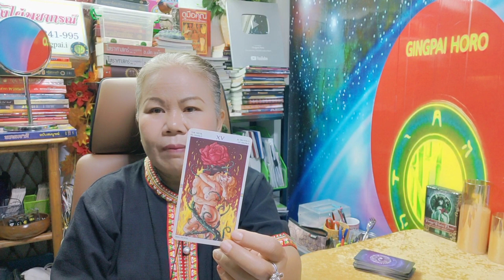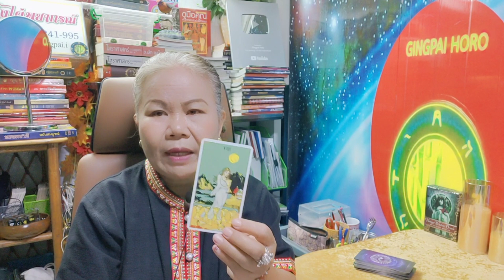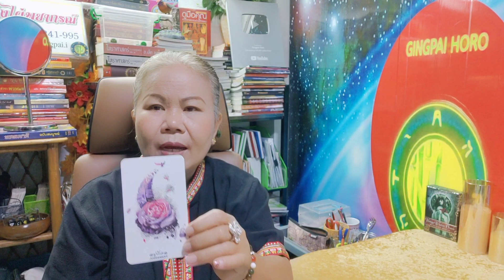ดวงความรัก🌹♏ราศีพิจิก ( 1พย.63 - 15พย.63 ) | กิ่งไผ่พยากรณ์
ผู้ที่เกิดราศีธนู : ตั้งแต่ 16 ธันวาคม - 14 มกราคม
ผู้ที่เกิดราศีมังกร : ตั้งแต่ 15 มกราคม - 12 กุมภาพันธ์
ผู้ที่เกิดราศีกุมภ์ : ตั้งแต่ 13 กุมภาพันธ์ - 14 มีนาคม
ผู้ที่เกิดราศีมีน : ตั้งแต่ 15 มีนาคม - 12 เมษายน
ผู้ที่เกิดราศีเมษ : ตั้งแต่ 13 เมษายน - 14 พฤษภาคม
ผู้ที่เกิดราศีพฤษก : ตั้งแต่ 15 พฤษภาคม - 14 มิถุนายน
ผู้ที่เกิดราศีเมถุน : ตั้งแต่ 15 มิถุนายน - 14 กรกฎาคม
ผู้ที่เกิดราศีกรกฎ : ตั้งแต่ 15 กรกฎาคม - 15 สิงหาคม
ผู้ที่เกิดราศีสิงห์ : ตั้งแต่ 16 สิงหาคม - 16 กันยายน
ผู้ที่เกิดราศีกันย์ : ตั้งแต่ 17 กันยายน - 16 ตุลาคม
ผู้ที่เกิดราศีตุลย์ : ตั้งแต่ 17 ตุลาคม - 15 พฤศจิกายน
ผู้ที่เกิดราศีพิจิก : ตั้งแต่ 16 พฤศจิกายน - 15 ธันวาคม